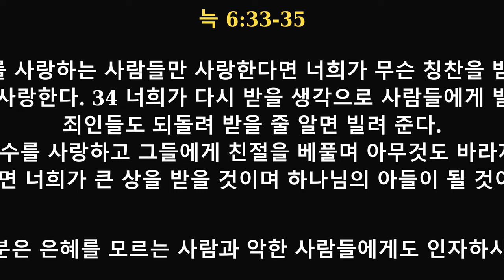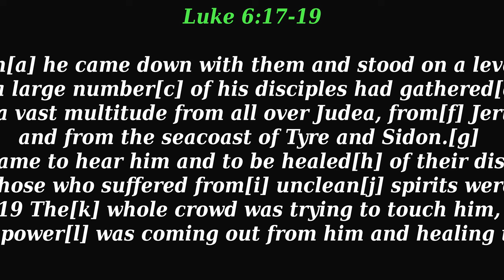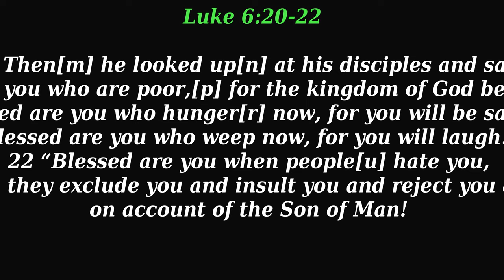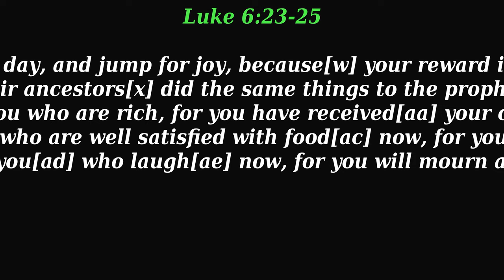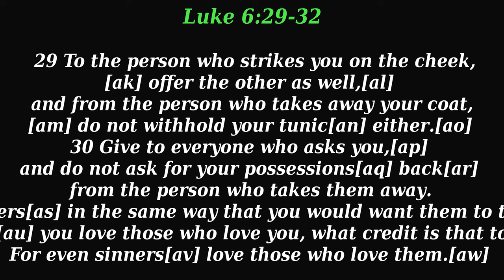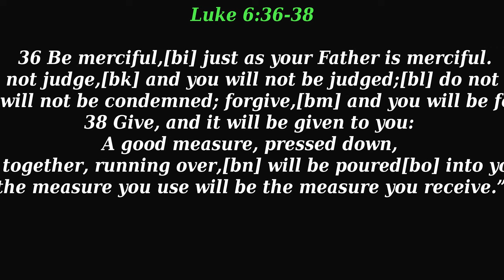"The Disciple's Life" (EM: Luke 6:17-38 (NET)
"The Disciple's Life"

Luke 6:17-38 (NET)

17 Then[a] he came down with them and stood on a level place.[b] And a large number[c] of his disciples had gathered[d] along with[e] a vast multitude from all over Judea, from[f] Jerusalem, and from the seacoast of Tyre and Sidon.[g] They came to hear him and to be healed[h] of their diseases, 18 and those who suffered from[i] unclean[j] spirits were cured. 19 The[k] whole crowd was trying to touch him, because power[l] was coming out from him and healing them all.

20 Then[m] he looked up[n] at his disciples and said:

“Blessed[o] are you who are poor,[p] for the kingdom of God belongs[q] to you.
21
“Blessed are you who hunger[r] now, for you will be satisfied.[s]
“Blessed are you who weep now, for you will laugh.[t]
22
“Blessed are you when people[u] hate you, and when they exclude you and insult you and reject you as evil[v] on account of the Son of Man! 23 Rejoice in that day, and jump for joy, because[w] your reward is great in heaven. For their ancestors[x] did the same things to the prophets.[y]
24
“But woe[z] to you who are rich, for you have received[aa] your comfort[ab] already.
25
“Woe to you who are well satisfied with food[ac] now, for you will be hungry.
“Woe to you[ad] who laugh[ae] now, for you will mourn and weep.
26
“Woe to you[af] when all people[ag] speak well of you, for their ancestors[ah] did the same things to the false prophets.

27 “But I say to you who are listening: Love your enemies,[ai] do good to those who hate you, 28 bless those who curse you, pray for those who mistreat[aj] you. 29 To the person who strikes you on the cheek,[ak] offer the other as well,[al] and from the person who takes away your coat,[am] do not withhold your tunic[an] either.[ao] 30 Give to everyone who asks you,[ap] and do not ask for your possessions[aq] back[ar] from the person who takes them away. 31 Treat others[as] in the same way that you would want them to treat you.[at]

32 “If[au] you love those who love you, what credit is that to you? For even sinners[av] love those who love them.[aw] 33 And[ax] if you do good to those who do good to you, what credit is that to you? Even[ay] sinners[az] do the same. 34 And if you lend to those from whom you hope to be repaid,[ba] what credit is that to you? Even sinners[bb] lend to sinners, so that they may be repaid in full.[bc] 35 But love your enemies, and do good, and lend, expecting nothing back.[bd] Then[be] your reward will be great, and you will be sons[bf] of the Most High,[bg] because he is kind to ungrateful and evil people.[bh] 36 Be merciful,[bi] just as your Father is merciful.
Do Not Judge Others

37 “Do[bj] not judge,[bk] and you will not be judged;[bl] do not condemn, and you will not be condemned; forgive,[bm] and you will be forgiven. 38 Give, and it will be given to you: A good measure, pressed down, shaken together, running over,[bn] will be poured[bo] into your lap. For the measure you use will be the measure you receive.”[bp]